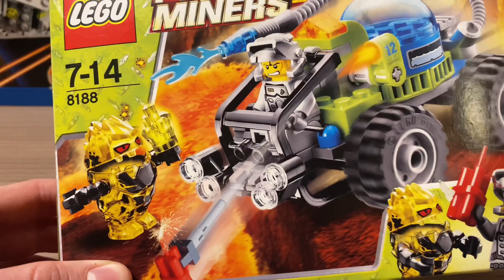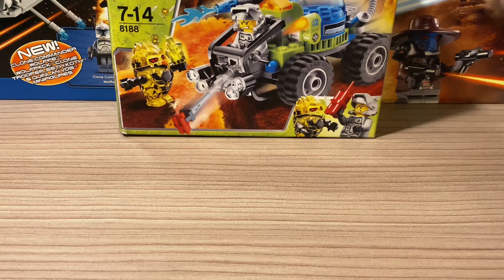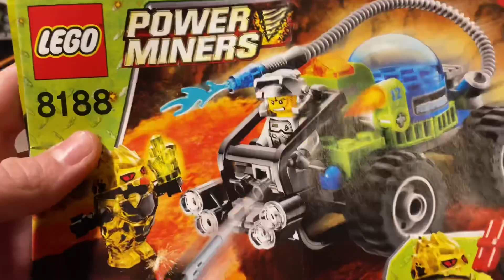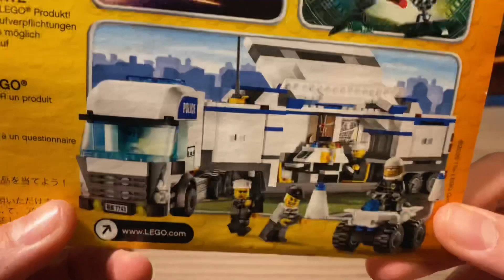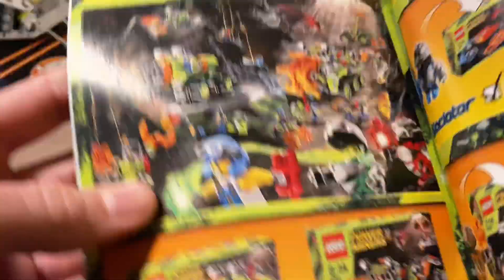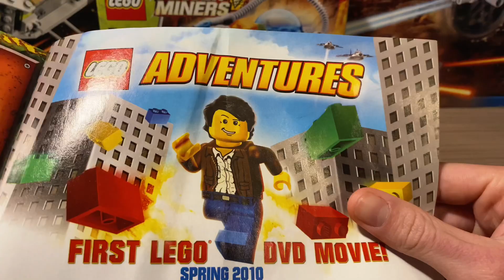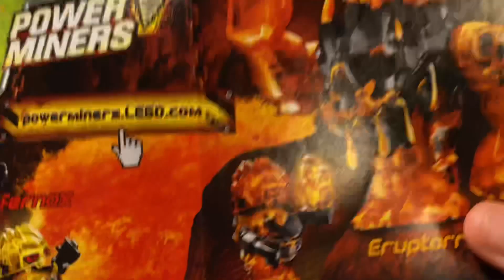ДВОЙНОЙ ОБЗОР! Lego Power Miners Granite Grinder 8958 & Fire Blaster 8188 (Обзор На Русском)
Приветствую всех! В этом видеообзоре  я покажу вам два набора из серии Лего Power Miners под артикулом  8958 и 8188! Да прибудет с вами сила…